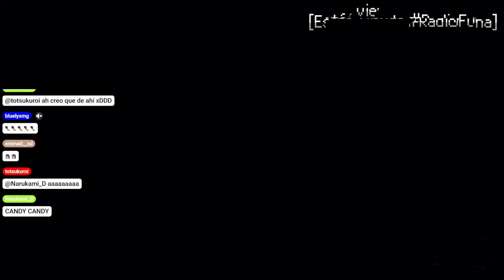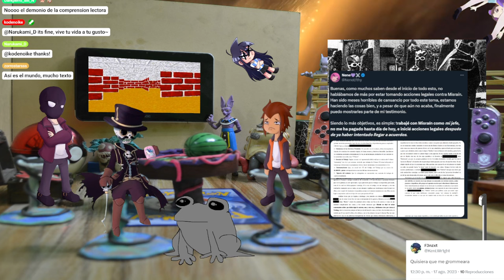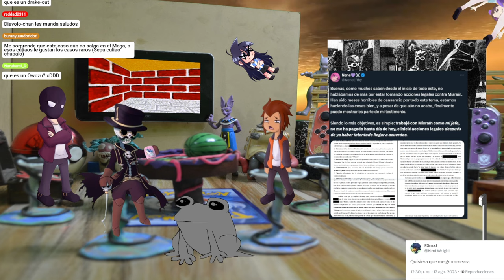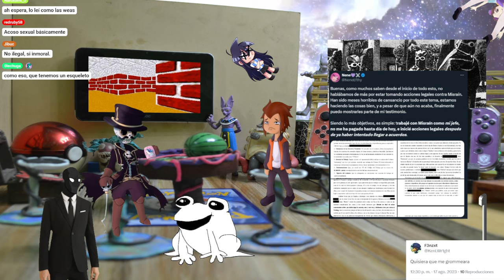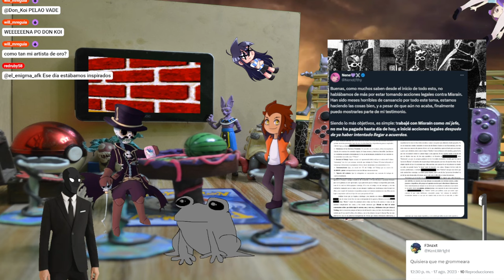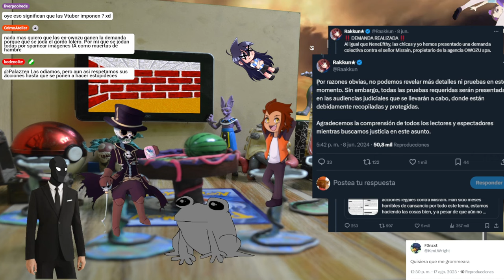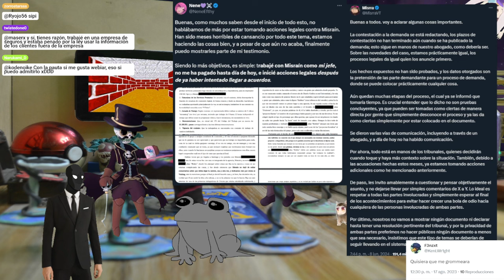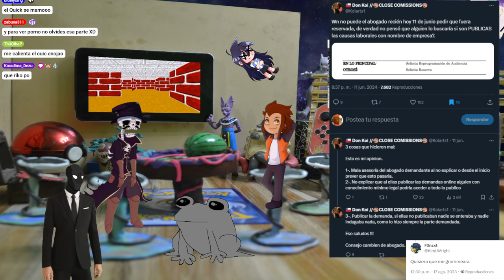【Radio Funa S4】Ep. 6 - El caso de la Vtuber y la Bestia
Después de tanto tiempo, tendremos que hablar otra vez de Owozu? Por supuesto que sí.
Podemos hablar desde el principio, desde las quejas hasta las ñejas.
Pero realmente, quien estuvo mal aquí? Ellas? El? Ninguno?  O TODOS... PUES TODOS SABEMOS LA RESPUESTA
Pero deja que te expliquemos eso y más en estas asi... 4 HORAS?

¿Quieres vernos en vivo? ¡Míranos todos los Viernes o Sábados a las 22:30 CL!